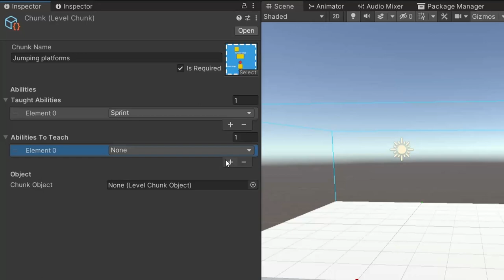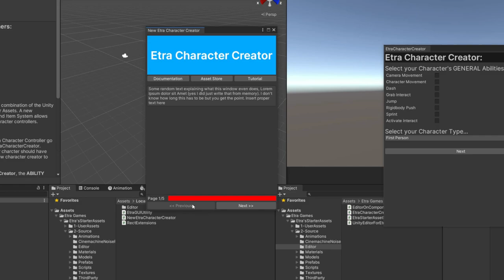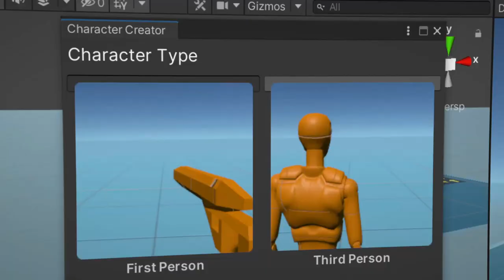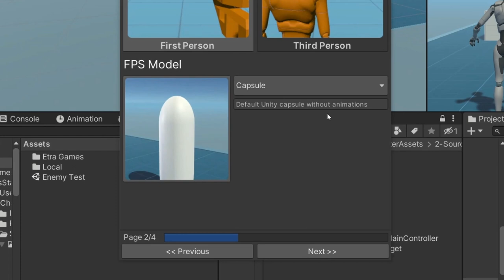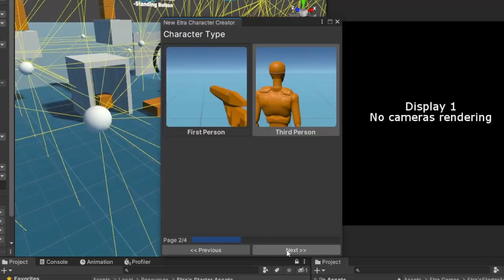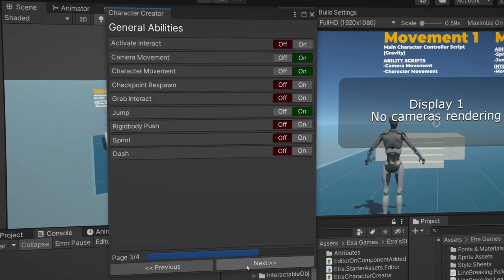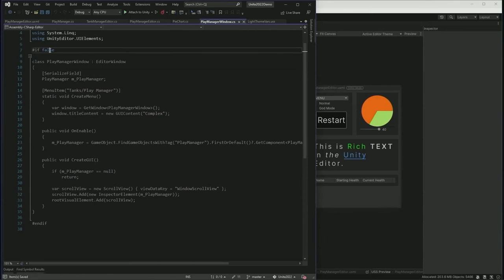The pain and jank of Unity's Editor GUI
DESCRIPTION
Hello Stranger. I've got inspired to make this video after making a window for Etra's Starter Assets. Unity's Editor GUI was always this janky mess that I eventually gotten used to. As weird as the code for this window is, it's nothing compared to the garbage I'm working on for qASIC. I'll probably make a video about it once I'll finish the Input System